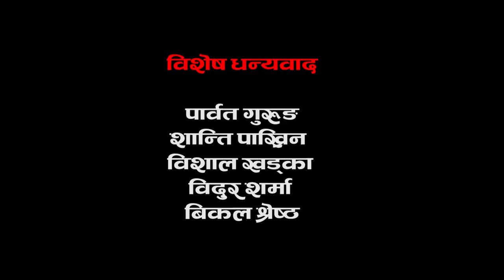Tai Na Tui - Episode 6 - Dipak Raman, Raju Lama, Shanti Thapa, Sanu Khatiwada, Sarita Neupane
Artists : Dipak Raman, Shanti Thapa, Suryaman Shrestha, Pradhyumna Ghale, Rina Shrestha,  Subash Silwal, Mina Maharjan, Naran Tamang, Gita Bhattara, Gangaram Dangol, Mandira B.C.etc.
⮞ Lyrics/Music  : Dipak Raman
⮞ Music Compose/Mixing : Bishan Manandhar
⮞ Vocal : Dipak Raman, Pradhyumna Ghale
⮞ Recording Studio : Studio Ring
⮞ Media Partner : Khulla Sanchar
⮞ Camera/Editing : Mohan Avilashi
⮞ Script : Sanu Khatiwada
⮞ Producer : Lija Lama, Lalit Lama
⮞ Director : Raju Lama
⮞ Post Production : SN Digital
Provided By Raju Lama
© by Budha Subba Digital Pvt.Ltd.